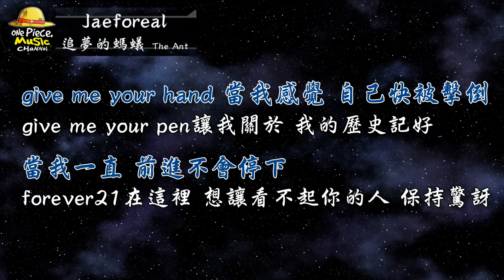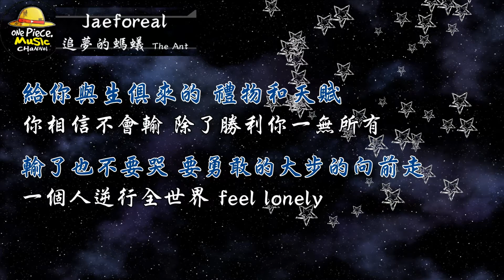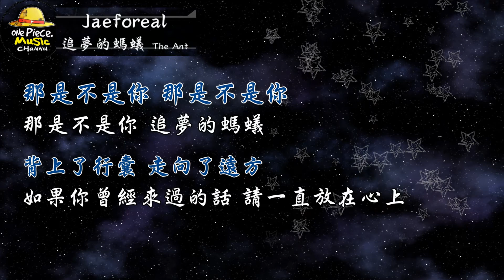2019／Jaeforeal／追夢的螞蟻The Ant『動態歌詞Lyrics』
♡ 歌詞：

Jaeforeal–追夢的螞蟻

作詞：Jaeforeal、蠟筆
作曲：Jaeforeal

我時刻提醒自己 我來自哪裡
該想的該做的該說的 是否讓自己滿意
是否也有過懷疑 是否也有過抱怨
整天埋頭苦幹 得不到回報 是否也會感到疲倦

我是他們的英雄 同樣也是你的夢魘
就像我克服了 所有的困難
讓這些音符 在我指尖上跳躍
我依然做著 不切實際的夢

也把不可能 撕開了一條縫
井底之蛙 鹹魚一條又怎樣
你都會想要 用力的蹦
在眼中倒影的景象 是更加廣闊的天空

現在就撕開屏障或束縛 跟我一起大鬧天宮
失敗不過是回到起點 重新再來一遍
如果現在放棄 那就意味你已經失去一切
失去了一切又怎樣 我還是要繼續唱歌

傳奇的人生過程 總是充滿著坎坷
用盡全力要不然 你的人生哪裡來的意義
你的孩子 你的hood
如何流傳 關於你的事蹟

我一直在尋找 不停奔跑
跨過山間和海 的問號
穿越苦澀 只為和你擁抱
微笑煎熬 最後的美好
那是不是你 那是不是你
那是不是你 追夢的螞蟻
背上了行囊 走向了遠方
如果你 曾經來過的話
請一直 放在心上

give me your hand 當我感覺 自己快被擊倒
give me your pen讓我關於 我的歷史記好
當我一直 前進不會停下
forever21在這裡 想讓看不起你的人 保持驚訝

用力拉住 勝利天平 讓夢想 給你力量強大
越過山河 披荊斬棘 放蕩和頹靡 勇敢且積極
跟隨內心 最真實的聲音 用過 最華麗的韻腳
透過 最平凡的視角 體會到 這世界多麼巧妙

給你與生俱來的 禮物和天賦
你相信不會輸 除了勝利你一無所有
輸了也不要哭 要勇敢的大步的向前走
一個人逆行全世界 feel lonely

我的眼中 只有我的龍椅
茫茫人海 誰能懂你
穿過了千山萬水 只剩我自己
假裝很平靜的 猙獰面孔

努力的回憶 它留下的線索
為什麼 為什麼 為什麼
我自己 問自己
是不是 是不是 是不是

我真的 不屬於那裡
是不是我真的 不屬於那裡

如果微不足道的話 我就做追夢的螞蟻
give me your hand
當我感覺 自己快被擊倒
give me your pen

讓我 把關於 我的 歷史記好
我一直在尋找 不停奔跑 跨過山間和海 的問號
穿越苦澀 只為和你擁抱 微笑煎熬 最後的美好

如果你曾經來過的話 請一直放在心上